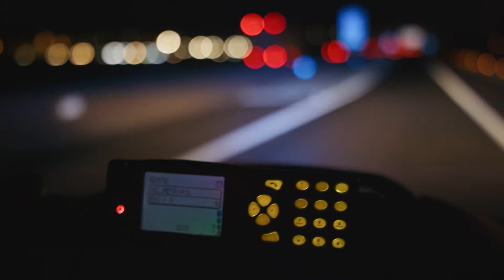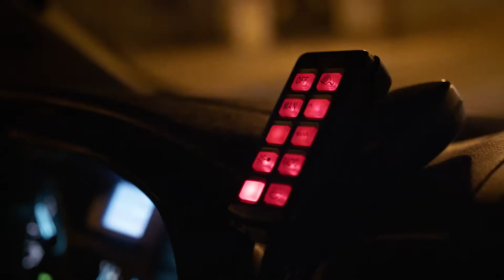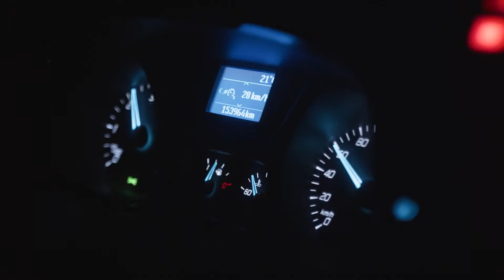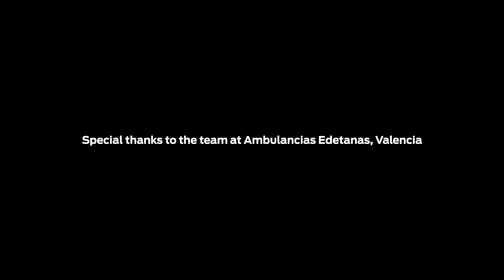Lifesavers: Στοιχηματίζοντας στο όνειρο της ζωής μου | Ford Greece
Ελάτε να γνωρίσετε την Sarai, μία νέα διασώστρια-πλήρωμα ασθενοφόρου που άφησε μία σίγουρη θέση εργασίας στο χώρο των πωλήσεων για να κυνηγήσει το όνειρό της: να προσφέρει βοήθεια στους άλλους. Έχοντας συμπληρώσει μόλις τέσσερις μήνες εδώ με εξουθενωτικές 12ωρες νυχτερινές βάρδιες, ανακαλύψτε ποιο είναι το κίνητρο που τροφοδοτεί το πάθος της για τη δουλειά.

Αυτό είναι το πρώτο επεισόδιο μιας νέας σειράς ντοκιμαντέρ της Ford με τίτλο ‘Lifesavers’ για τους ήρωες των ευρωπαϊκών υπηρεσιών έκτακτης ανάγκης. Μείνετε συντονισμένοι για περισσότερα επεισόδια.